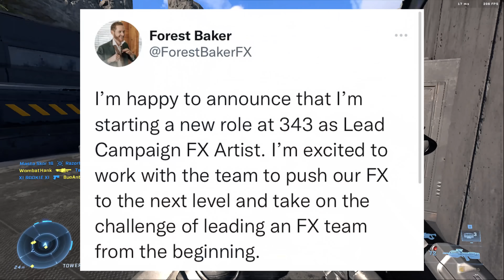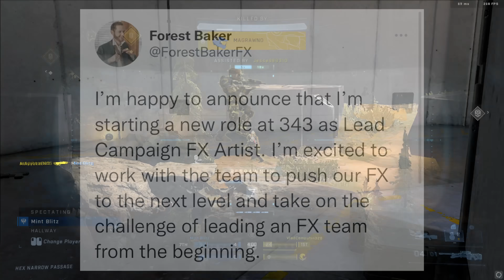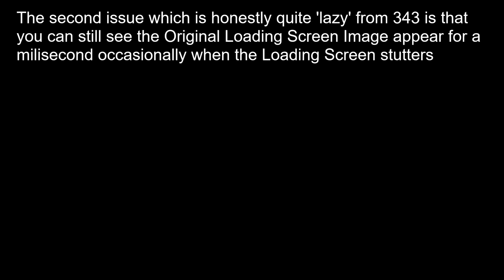NEW Halo Infinite Campaign DLC, Battle Royale & Halo Insider NEWS - Falcon Potentially Returns.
ALOT of Halo Infinite Battle Royale Details in todays videos

Pokelev for the Render